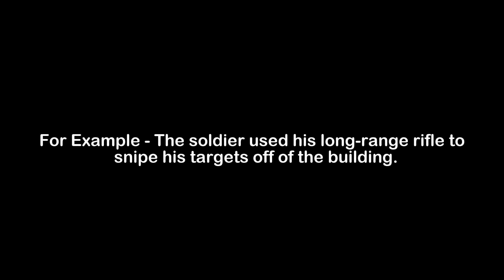What is the Meaning of Snipe | Snipe Meaning with Example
In this video, we have talked about the meaning of Snipe with an example of Snipe.

Meaning of Snipe - Snipe means to shoot at someone from a hiding place

Example of Snipe - The soldier used his long-range rifle to snipe his targets off of the building.

1) Snipe Meaning
2) What is the meaning of Snipe
3) Snipe meaning with example
4) Snipe definition with example
5) Snipe pronunciation
6) Meaning of Snipe in English
7) What does Snipe means?